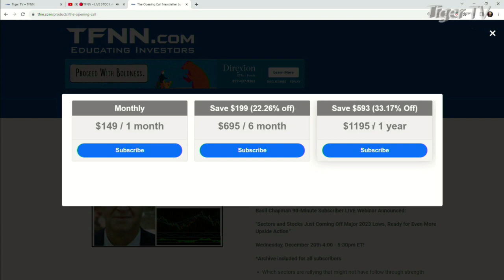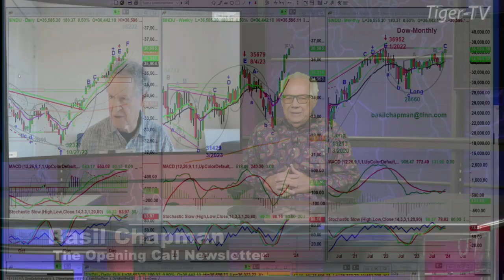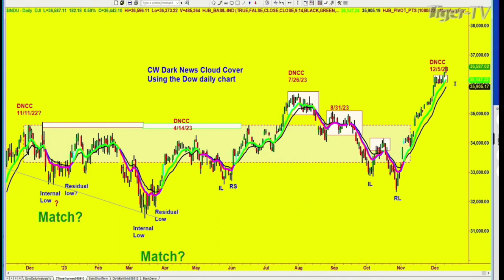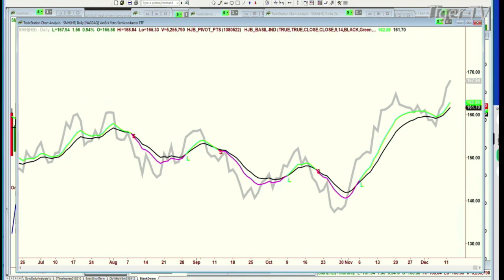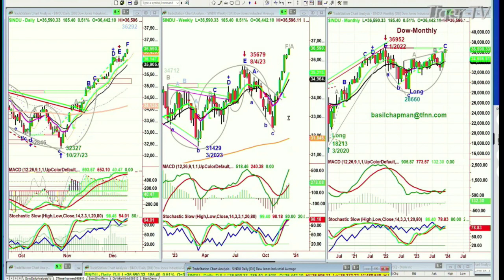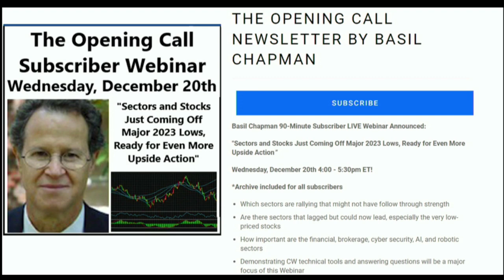December 12th Basil Chapman on the Tom O'Brien Show - 2023